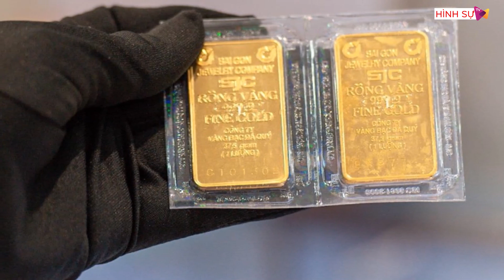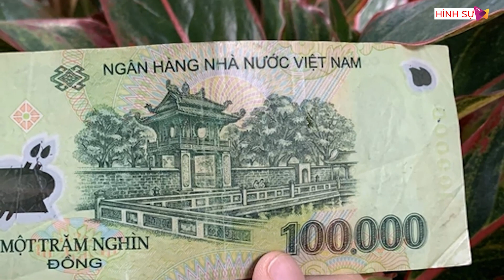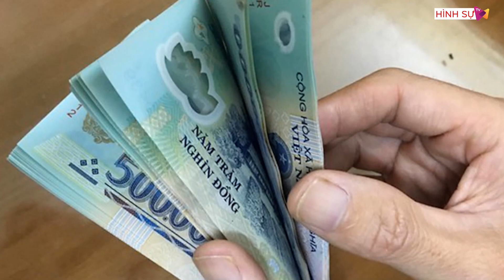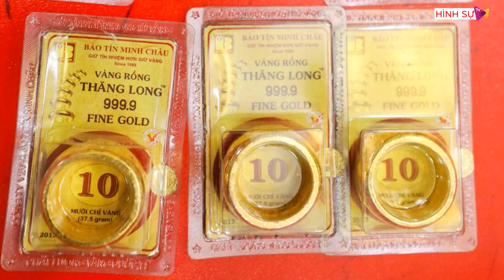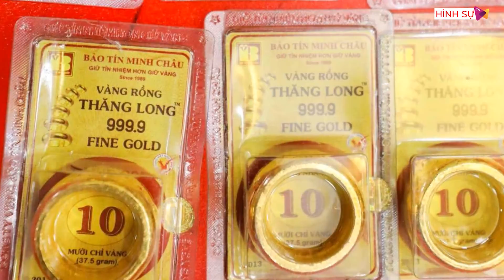Giá vàng tăng thẳng đứng do cung - cầu thị trường hay có bàn tay thao túng của các “đại gia”?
Tin tức mới nhất | Giá vàng tăng thẳng đứng do cung - cầu thị trường hay có bàn tay thao túng của các “đại gia”?
Ngày 10/5, giá vàng miếng SJC tiếp tục tăng thẳng đứng. Trước việc giá vàng trong nước liên tục xác lập kỷ lục mới, các chuyên gia cho rằng, khi nguồn cung vàng trong nước không tăng, thì giá vàng sẽ tiếp đà tăng theo thế giới.